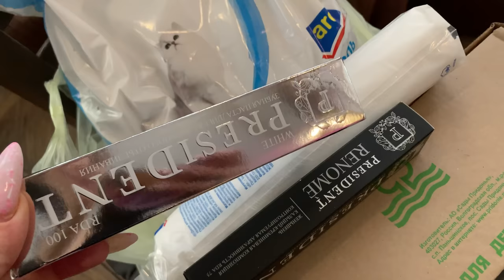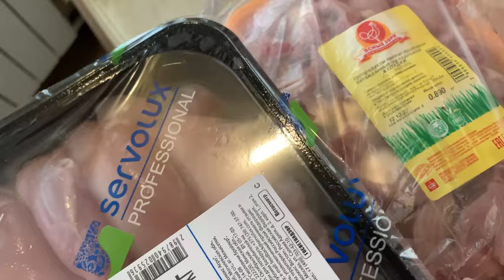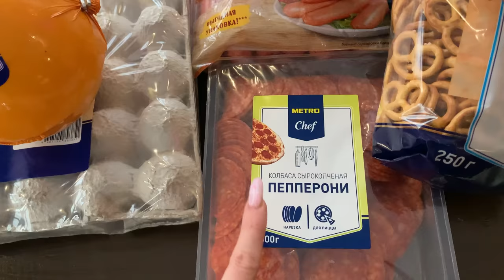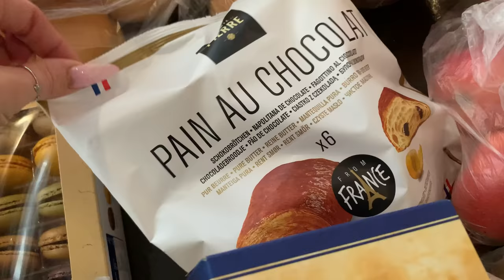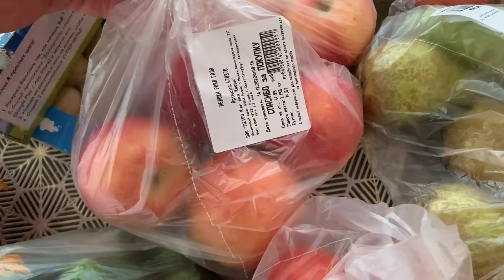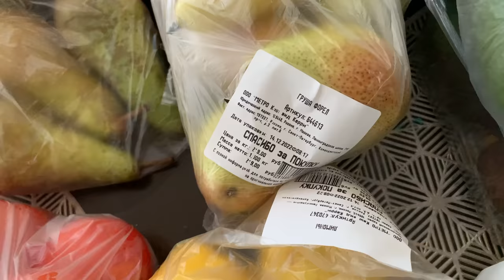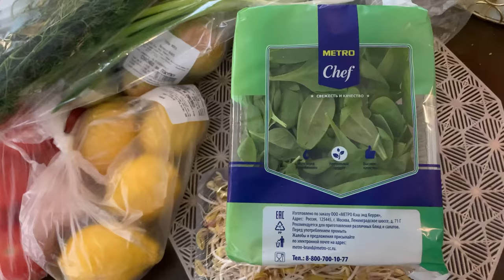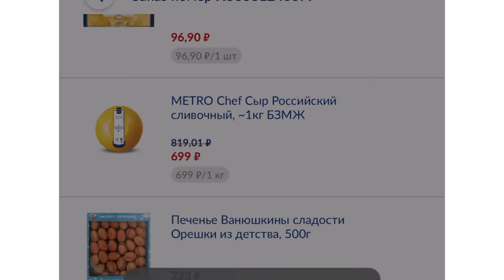Закупка продуктов в Метро/Заказ онлайн